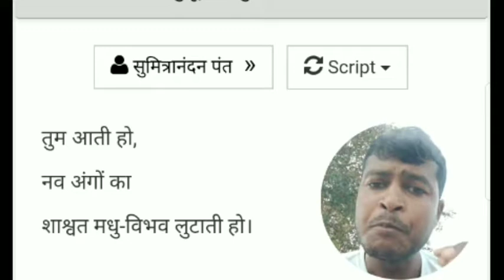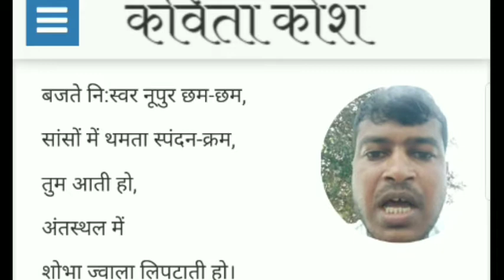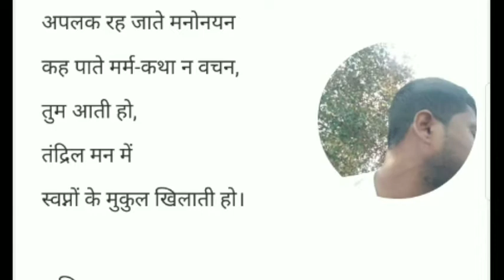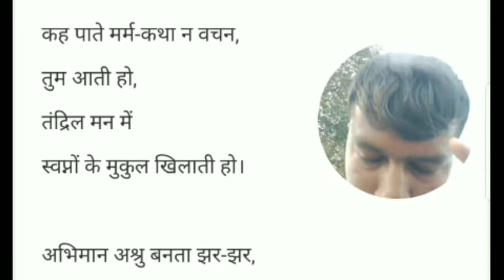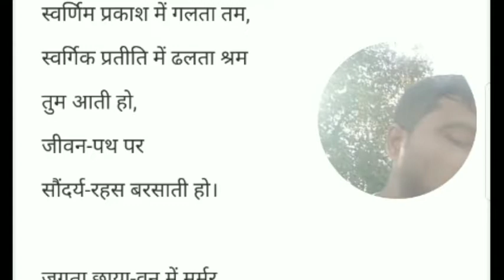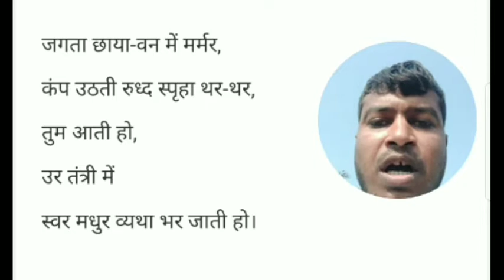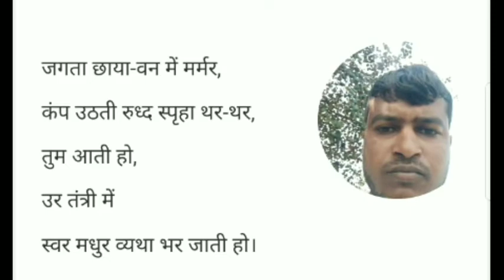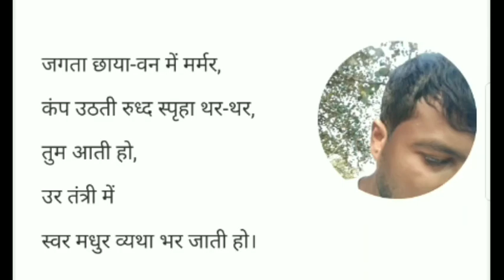अनुभूति कविता व्याख्या सुमित्रानंदन पंत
सुमित्रानंदन पंत की अनुभूति कविता का व्याख्या